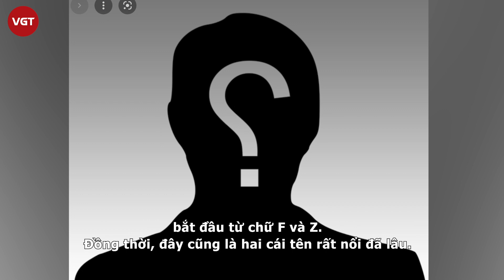Phùng Thiệu Phong là trùm cuối trong đường dây mua bán d.â.m chấn động của Lý Dịch Phong?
Từ việc của Lý Dịch Phong, nhiều sao nam đình đám liên tiếp bị “điểm mặt chỉ tên" và được liệt kê vào danh sách đen, cùng chung một đường dây tổ chức mua bán dâm lớn của Cbiz.
Có lẽ, những người yêu thích, quan tâm ngành công nghiệp giải trí Hoa ngữ chưa có lúc nào được thư thái để xem những bộ phim ngôn tình lãng mạn trọn vẹn. Vào ngày 10-9, cả Châu Á được phen chấn động địa cầu khi thông tin Lý Dịch Phong bị bắt vì nhiều lần mua bán dâm đã được phía cảnh sát Bắc Kinh đưa ra.